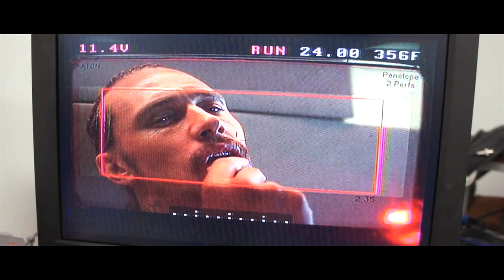Making of Spring Breakers Harmony Korine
SPRING BREAKERS - Sortie le 6 mars 2013
Réalisé par Harmony Korine avec James Franco, Vanessa Hudgens, Selena Gomez, Ashley Benson et Rachel Korine.

Synopsis :
Pour financer leur Spring Break, quatre filles aussi fauchées que sexy décident de braquer un fast-food. Et ce n'est que le début... Lors d'une fête dans une chambre de motel, la soirée dérape et les filles sont embarquées par la police. En bikini et avec une gueule de bois d'enfer, elles se retrouvent devant le juge, mais contre toute attente leur caution est payée par Alien, un malfrat local qui les prend sous son aile...